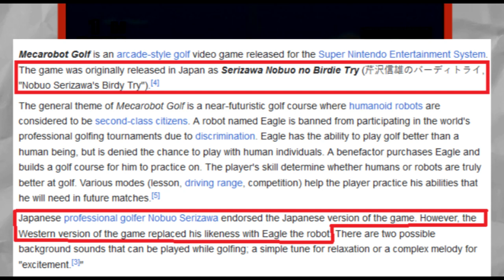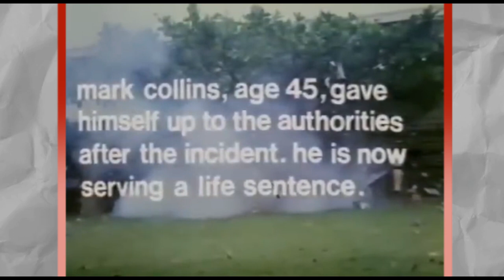Flirty Robot Golf - FunDogs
Fundogs play Mecarobot Golf for the Super Nintendo.